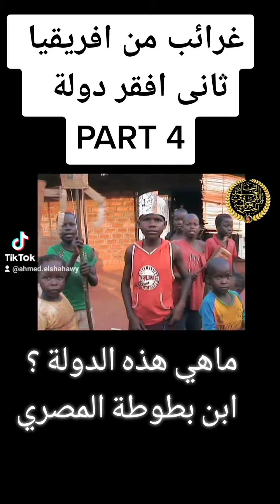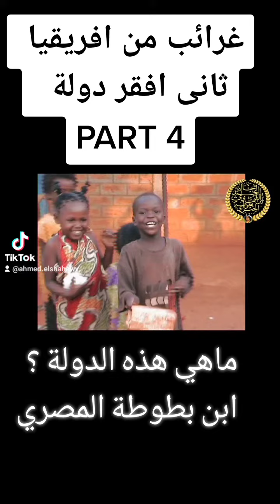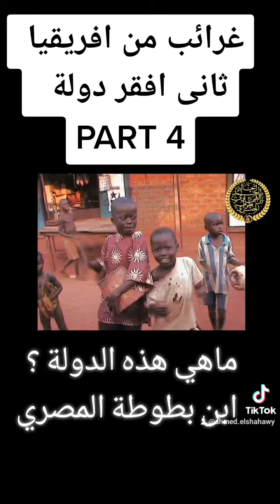غرائب افريقيا الجزء الرابع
من افلام ابن بطوطة المصري
الرحالة المهندس أحمد الشهاوي (ابن بطوطة المصري) .. هو رجل الغابات والادغال يعيش فيها بين الثعابين والنمور بدون تجهيزات .. وهو الانسان الوحيد على وجه الارض الذي عاش في 23 غابة استوائية على مدى عشرين عاما من الترحال في اكثر من ثمانين دولة .. يبحث عن كل ماهو مجهول في قمم الجبال او اعماق المغارات .. يعيش في النمسا وقد ترك منصبة ككبير مهندسين في اوربا ليجول في العالم وهو مؤلف كتاب الرحالة والغابة
The world traveller, DI. Ahmed Elshahawy (Ibn Battuta almasry), is a man of forests and jungles where he has lived amongst snakes and tigers without any equipment or supplies.  He is the only man on earth who has deeply experienced the 23 tropical forests during twenty years of travel in more than eighty countries, searching for all that is unknown from the tops of mountains to deep into caves.  He lives in Austria and left his post as a chief engineer in Europe for touring the world.  He is the author of the book "The Travellers and the Rainforest".
تابعوا رحلات الرحالة أحمد الشهاوي (ابن بطوطة المصري) ساعة بساعة لايف على صفحته الخاصة في الفيس بوك وتستطيع التواصل معه مباشرة تحت اسم